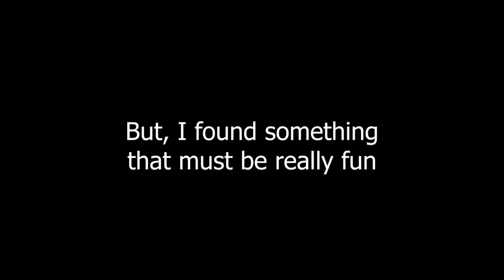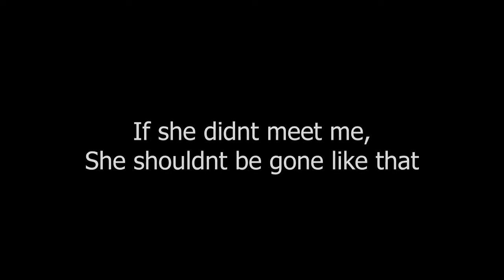Roblox Animation and Roblox Edit | Bench of Love